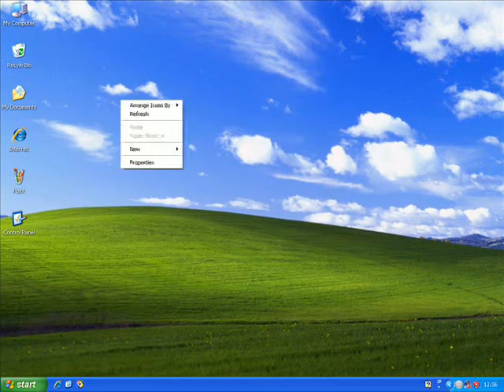The Windows Song - David Vann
This Is The Windows Song